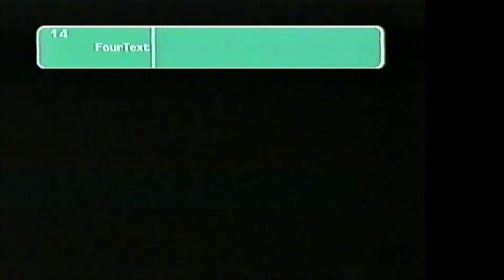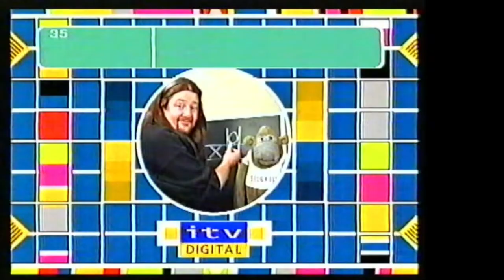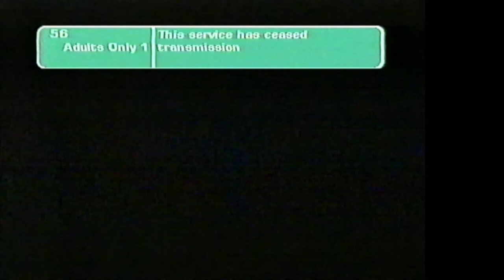ITV Digital channel surfing - the night before closure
Me channel surfing the ITV Digital line-up at 22:21 on 30th April 2002, nine hours before ITV Digital ceased broadcasting. Sorry for the bad sound quality.

Some of the pay channels are asking to insert a viewing card - although my viewing card was inserted!